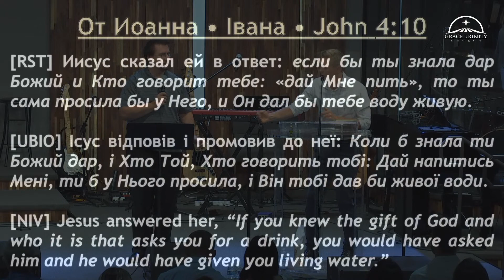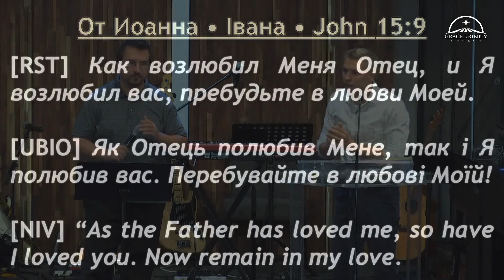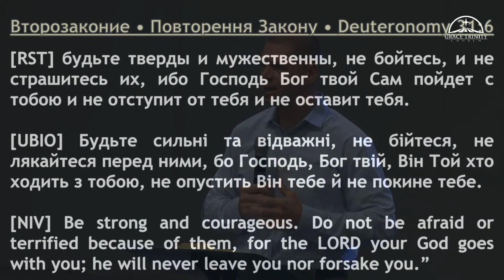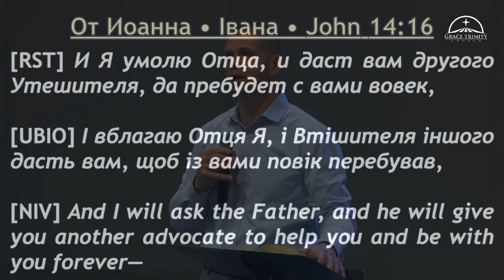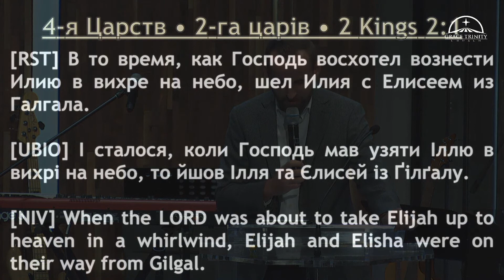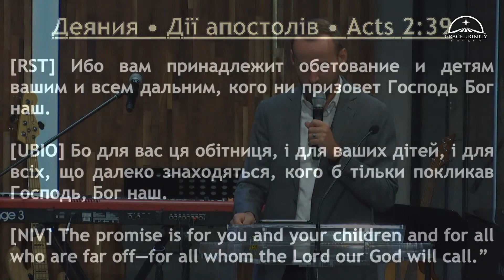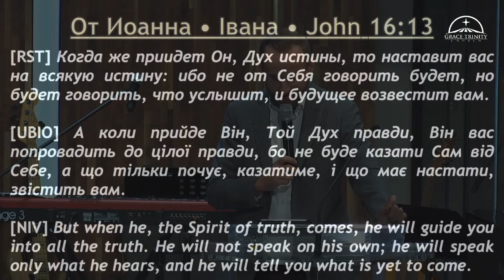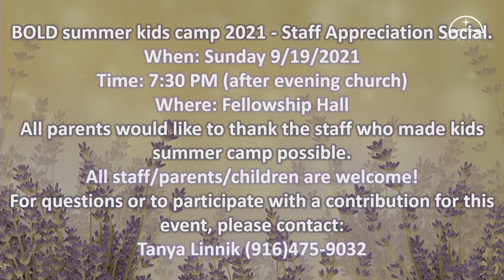9/12/21 Sunday youth service. Sacramento-California.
9/12/21 Церква Триєдиної Благодаті-Асамблеї Бога. Молодіжне зібрання. Сакраменто-Каліфорнія.